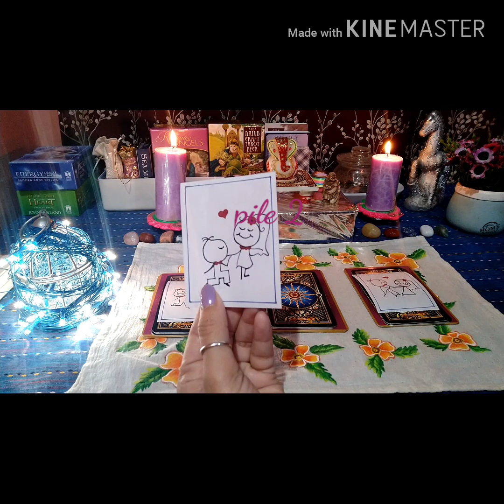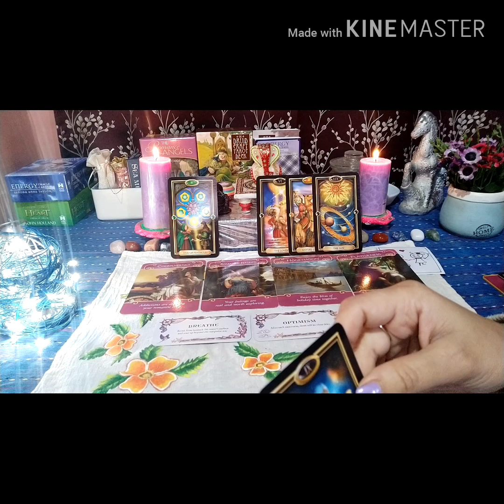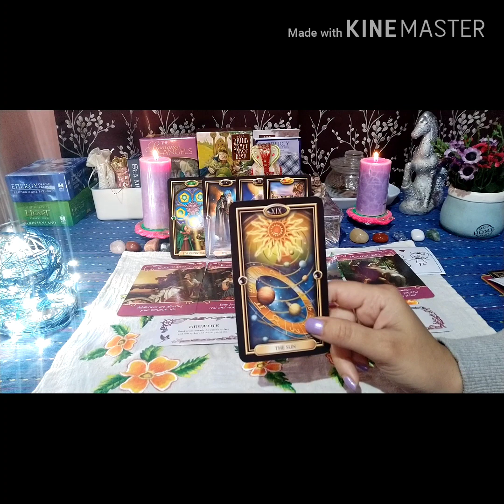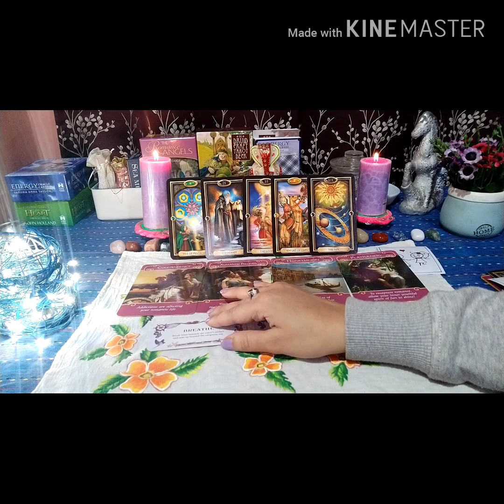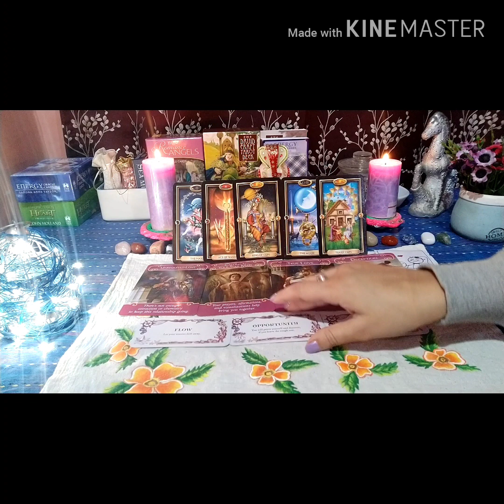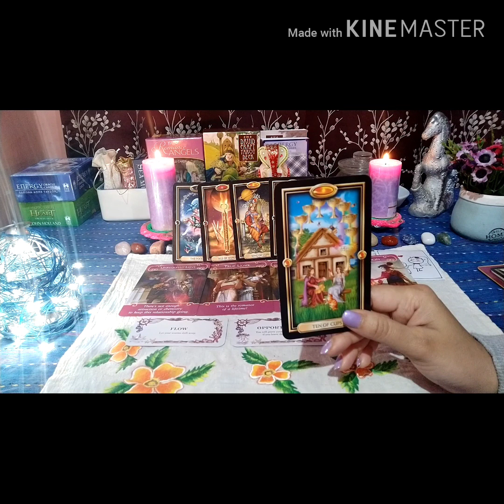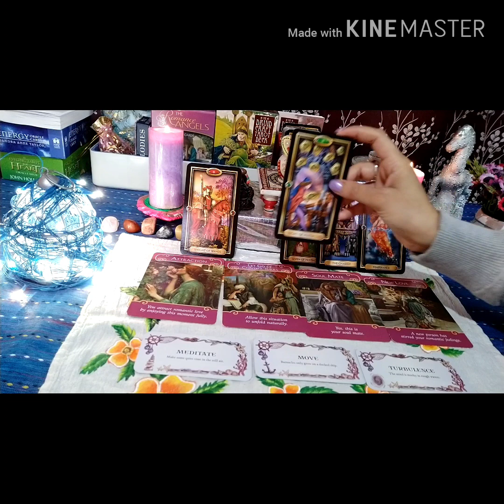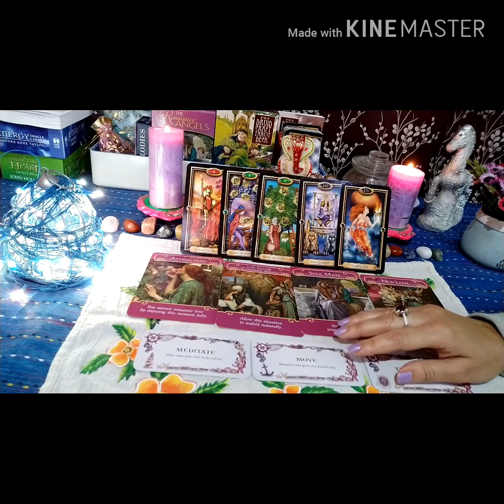PICK A CARD 🔮 WHY DID YOUR FUTURE SPOUSE FALL IN LOVE WITH YOU 👩‍❤️‍👨👩‍❤️‍💋‍👨👤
Today we are going to look into why your future spouse(whoever you are going to end up with) falls in love with you?
- what do you bring into their life?

⏲️TIMESTAMPS⏲️
⚡CHOOSE YOUR PILE AT - 1:06
⚡PILE 1- 2:11
⚡PILE 2 - 19:21
⚡PILE 3 - 32:55

ALL MY READINGS ARE TIMELESS AND GENERAL so it may not resonate with everyone of you. They find you when you need to hear the message so take the messages if they resonate with you.

✔️To book an in-depth PRIVATE READING with me

💫Readings are available in ENGLISH and HINDI

🌟DECKS USED -
Gilded Tarot
Romance Angels oracle
Sea melodies

My videos are for fun and entertainment purposes only and may not be substituted for professional, medical or legal guidance. Use your own judgement when making major life decisions, take proper assistance if necessary.

LOVE, LIGHT AND POSITIVE VIBES 💞🌹